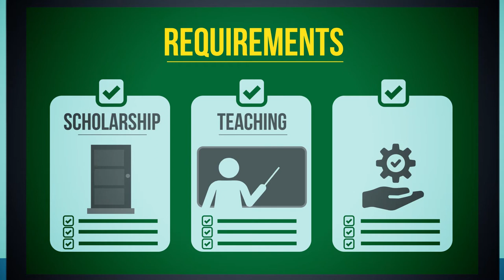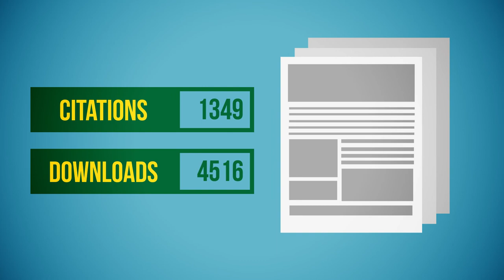Green Open Access: An Introduction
Get the lowdown on current challenges within academic publishing and the ways that Green OA may help address them.